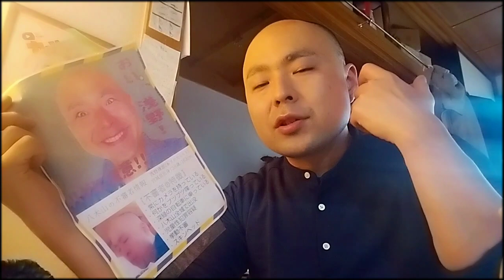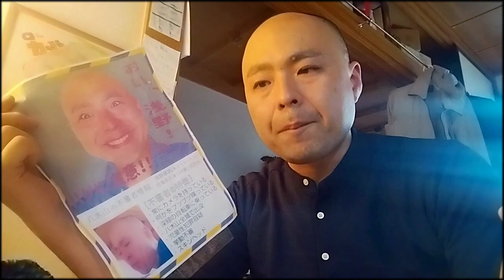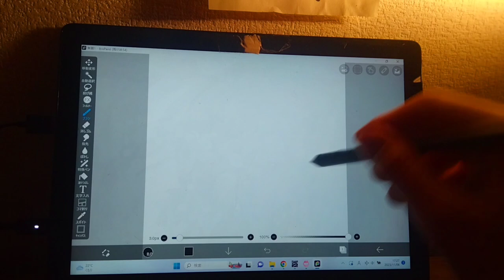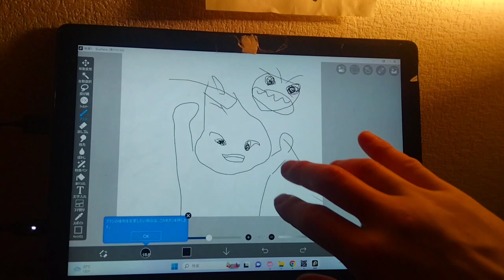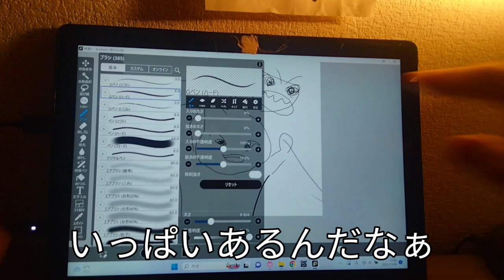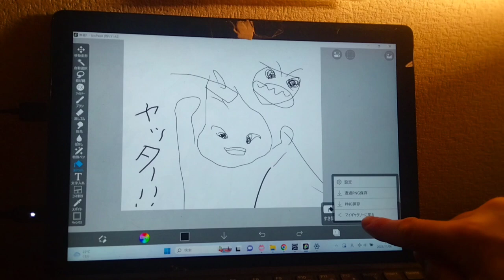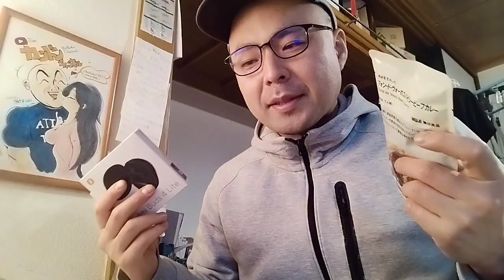デジタルイラストに挑戦✊😁警察にも相談しました🙇‍♂️